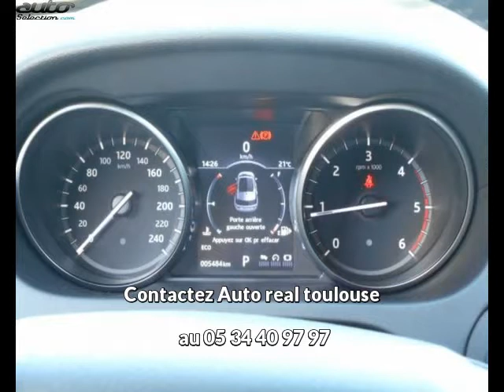Land rover discovery occasion visible à Toulouse présentée par Auto real toulouse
Cette Land rover discovery occasion disponible à Toulouse dans le 31 est mise en vente par Auto real toulouse - 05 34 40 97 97 - tous les détails sont